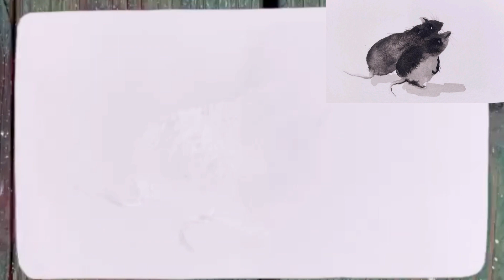mouse _ easy art drawing nili water color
mouse water color , easy art drawing nili you tube channel

thanks 🌹